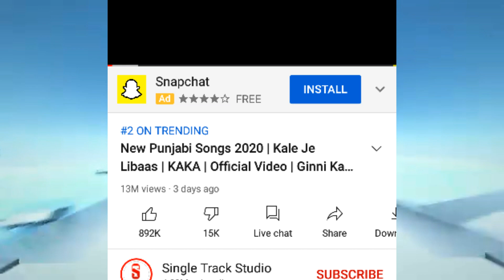Libaas : Kaka | New Punjabi Song 2020 | Kaka Latest New Songs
Queries"

 Video Use To

     "Background Gameplay"